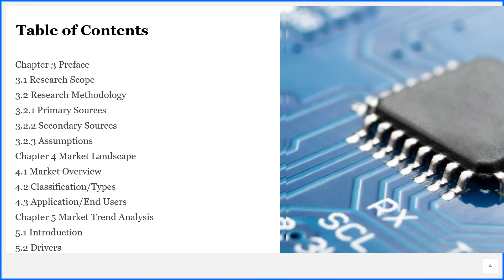X7R Capacitor Market Report 2020 Market Size, Share, Price, Trend and Forecast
Global X7R Capacitor Market Report 2020 - Market Size, Share, Price, Trend and Forecast is a professional and in-depth study on the current state of the global X7R Capacitor industry.